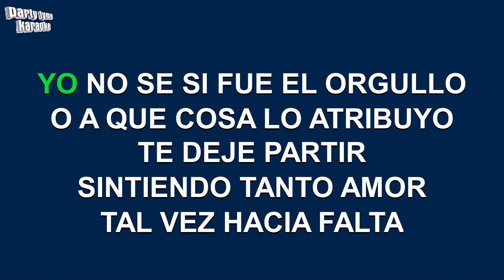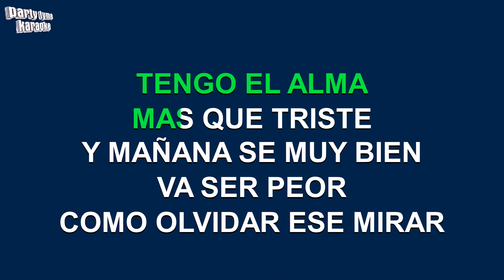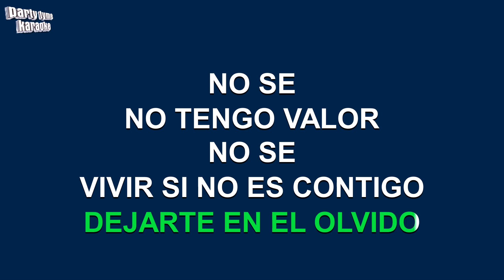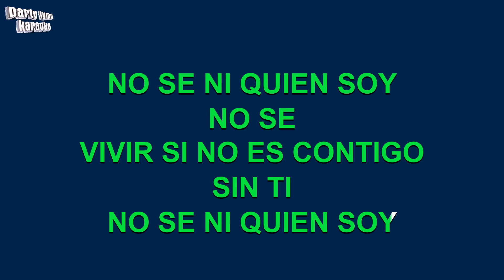Pandora - Sin Ti (Versión Karaoke)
Versión karaoke de 'Sin Ti'
hecho popular por Pandora,